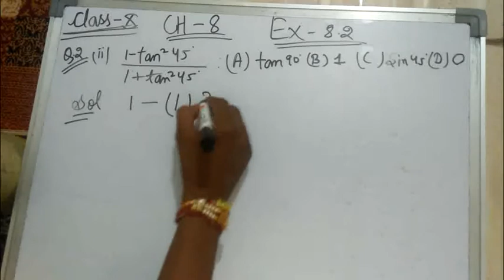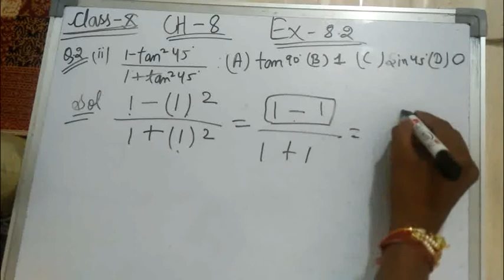Class-10||Ch-8||Ex-8.2||Q. 2(ii)||Trigonometry||Maths||NCERT||Study With Cousins 🏡